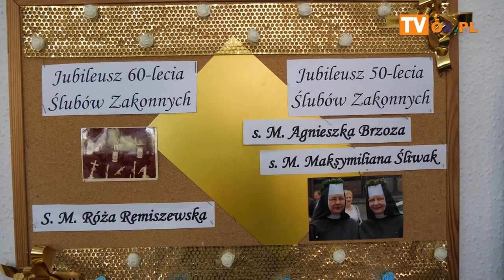Kościół pw. Św. Elżbiety w Cieszynie Jubileusz ślubów zakonnych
W sobotę 27.04 w  Kościele pw. Św. Elżbiety w Cieszynie odbył się
Jubileusz ślubów zakonnych  60-lecia – S. Róża Remiszewska oraz 50-lecia – S. Agnieszka Brzoza  i S. Maksymiliana Śliwak.
Msza Święta pod przewodnictwem biskupa pomocniczego archidiecezji katowickiej Adama Wodarczyka